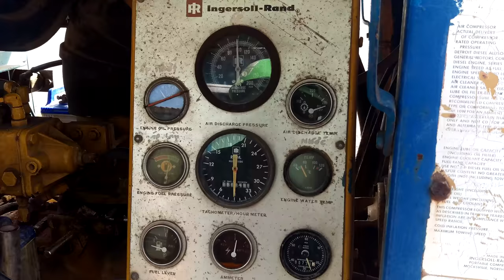Old air compressor operation 2 ( máy nén khí trục vít lai bởi động cơ 2 thì )